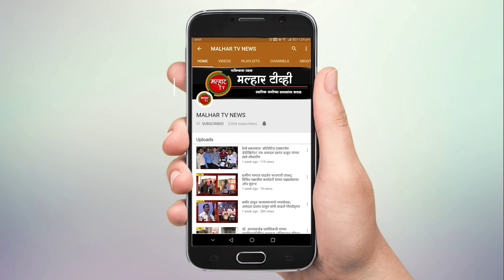मुंबई पुणे जुन्या महामार्गावर टाटा पॉवरच्या जवळील अवघड वळणावर बस पलटी; अनेक प्रवासी जखमी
मुंबई पुणे जुन्या महामार्गावर खंडाळा घाटात टाटा पावर वसाहती जवळ अवघड वळणावर मुंबईला जाणाऱ्या खाजगी बस चे ब्रेक निकामी झाल्याने बस रस्त्याच्या कडेला पलटी झाली या बस मध्ये 18 प्रवासी व चालक होता.
एकविरा देवीचे दर्शन घेऊन मुंबईला जाताना, हा बसचा अपघात झाला, यातील जखमींना खोपोली नगर परिषद डॉक्टर बाबासाहेब आंबेडकर रुग्णालयात उपचारासाठी दाखल करण्यात आले आहे ,यापैकी डोक्याला गंभीर दुखापतीमुळे राजू हिप्परकर तसेच छातीला मुक्का मार लागल्याने कोंडीबा कुंडलकर यांना कामोठे येथे एमजीएम रुग्णालयात हलवण्यात आले आहे,
चेंबूर मुंबई येथील जवाहर विद्यालयाचे शिक्षक व शिक्षकेतर कर्मचारी एकविरा दर्शन घेण्यासाठी लोणावळा येथे आले होते दुपारी २-४५च्या दरम्यान ते परतीच्या प्रवासाला निघाले ,मात्र साडेतीनच्या दरम्यान खंडाळा घाटात टाटा पॉवरच्या जवळ बसचे ब्रेक निकामी झाल्याचे बोलले जाते, चालकाने प्रसंगावधान राखून बस रस्त्याच्या कडेला नेली तोपर्यंत बस पलटी झाली होती अशी माहिती मिळत आहे. यातील काही जखमीना रुग्णालयत दाखल करण्यात आले आहे, बाकी प्रवाशांना प्रथमोपचार करून अन्य वाहनाने मुंबईकडे रवाना करण्यात आल्याचे सांगण्यात येत आहे.